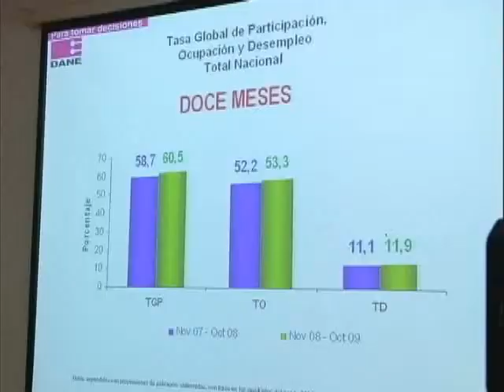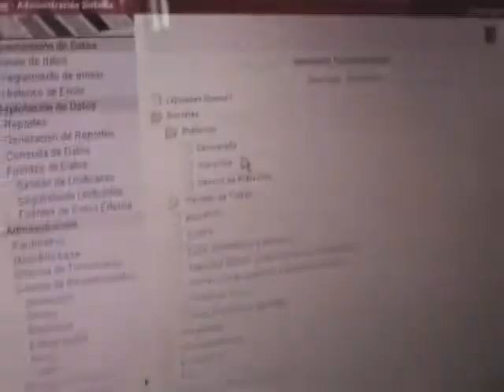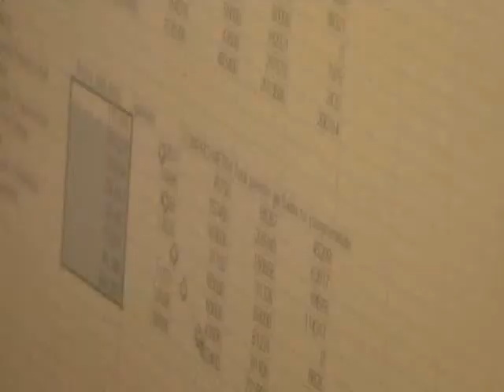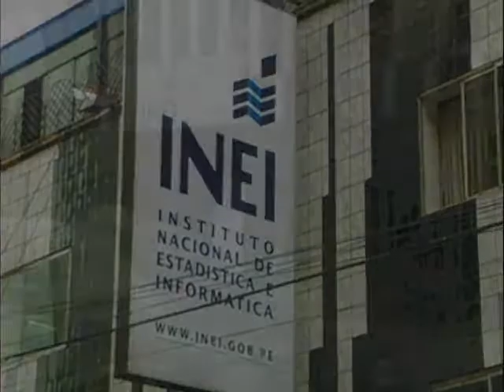Andestad COMUNIDAD ANDINA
VIDEO INSTITUCIONAL PROY. ANDESTAD COMUNIDAD ANDINA. REALIZADO EN BOLIVIA, ECUADOR, COLOMBIA Y PERU. Dirección: Humberto Zárate Román